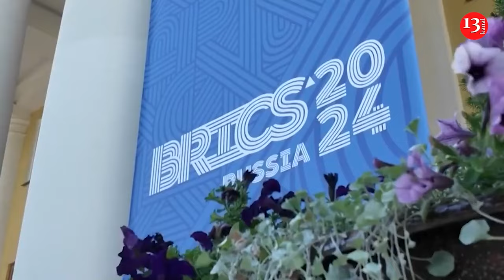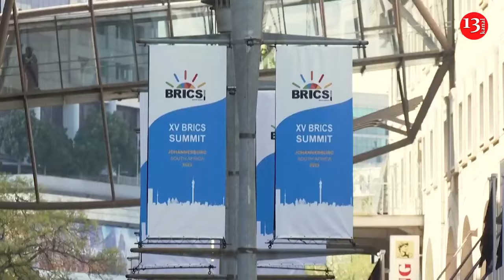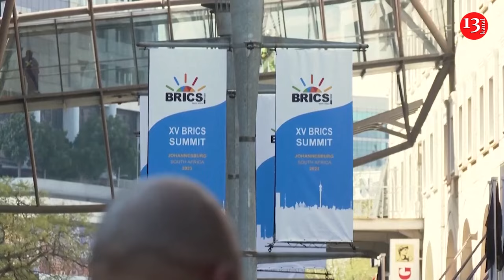Putin set to host BRICS summit in bid to show West Russia can't be kept off global stage